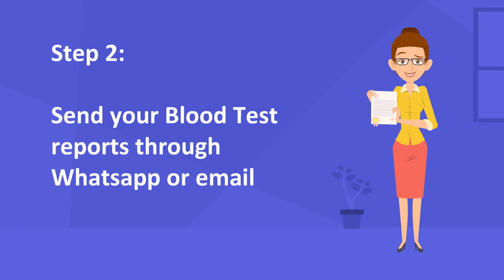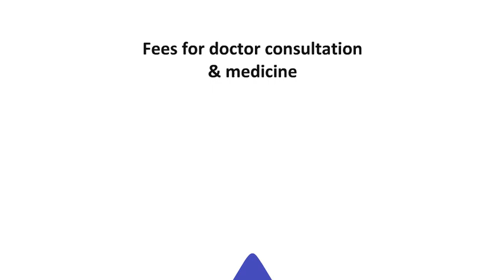ayurNEXT Get ayurvedic medicine at doorstep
Getting to an ayurvedic clinic and waiting for a doctor to consult! Not Interested right?

We have a solution for you. Do all these from your phone, with just one call and also get the medicines delivered FREE at your door-step.

ayurNEXT is the future of Ayurveda treatment.